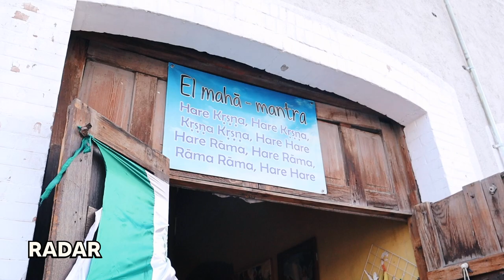TODO SALTILLO (En 14 minutos) | RADAR con Adrián Marcelo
Descubrimos absolutamente TODO lo que ofrece la capital del estado de Coahuila.

¡Acompáñame en un RADAR más en donde sea, pero con Adrián Marcelo!

¡Nuevo RADAR cada miércoles en la noche!